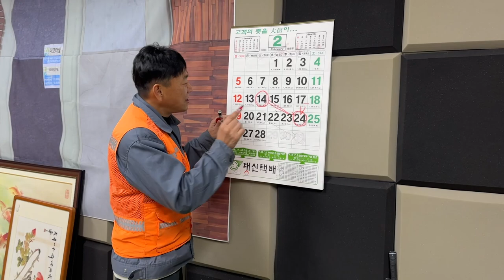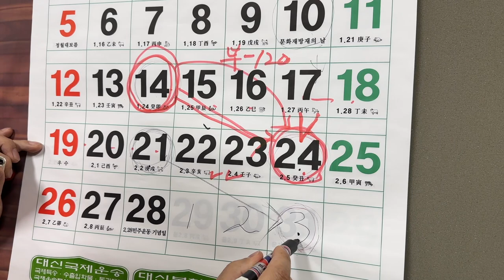세상에서 가장 싸게 구매한는 방법 전원주택 단독주택 정원에 꼭 필요한 자재